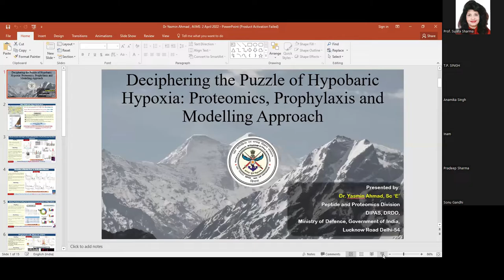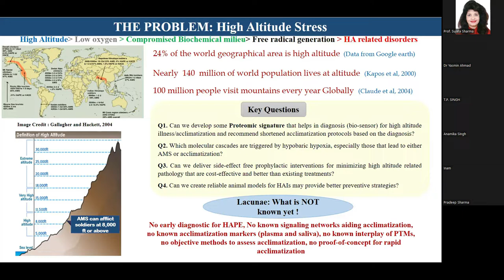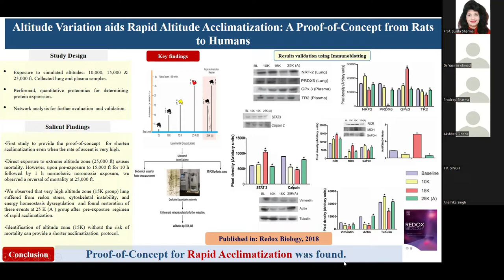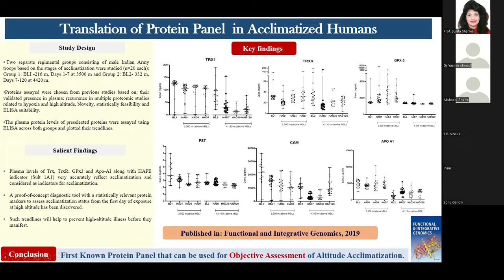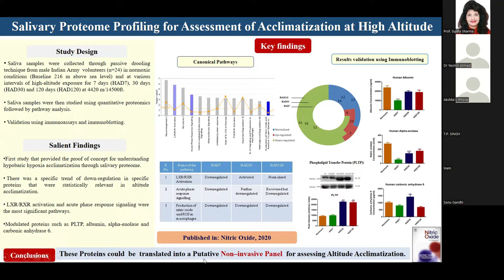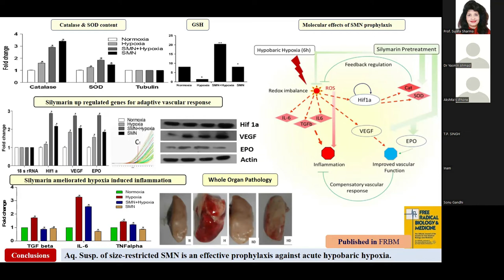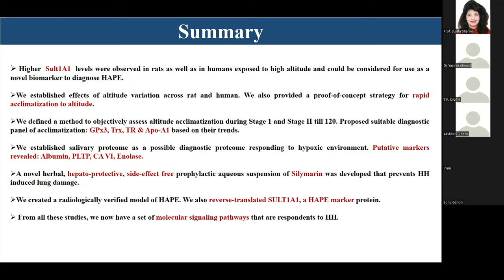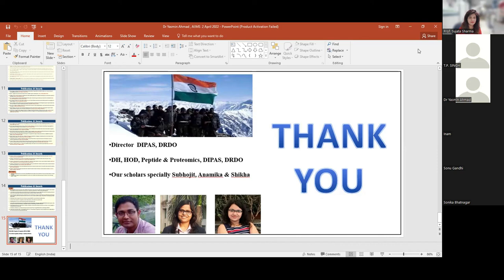Biofootprints Marie Curie Excellence Award Lecture (2022) | Dr Yasmin Ahmad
About Biofootprints : Biofootprints is a not-for-profit society which aims at science promotion and popularization in the society,  specifically  bringing  science  to the general  public, disseminating scientific knowledge and fostering a scientific way of thinking among common people.  It also aims to advance state-of-the-art science through a forum that promotes communication, cooperation, and collaboration among basic and clinical researcher through  conferences, workshops and networking opportunities through databases.

About Dr Yasmin Ahmad : Dr. Yasmin Ahmad is currently working as Scientist E in Peptide and Proteomics Division, DIPAS. She earned her Ph.D degree from Aligarh Muslim University (AMU) in Analytical Chemistry followed by a Senior Research Fellowship of CSIR in Department of Chemistry at AMU with an emphasis on qualitative and quantitative estimation of drugs in pharmaceutical preparations. Since 2006, In line with the mandate and vision of DIPAS, she has been working extensively on the human physiological alterations and their molecular signatures for last several years and achieved notable success in answering some critical questions of high altitude physiology. Her most significant contributions are: First ever, development of non-pharmacologic radiologically verified rodent High-altitude Pulmonary Edema Model and identified SULT1A1 as a potential protein biomarker for HAPE diagnosis. She has provided a proof-of-concept for a shorter acclimatization protocol during high altitude exposure. She has  Identified plasma proteins based conceptual diagnostic tool for assessing high altitude acclimation in humans.  She has also formulated a homogenous aqueous solution of Silymarin and explored its potential application for preventing high altitude related illness. She also conducted proteomic studies of blood platelets where the clinical relationship of calpain protein was established with hypobaric hypoxia induced thrombosis. Her scientific achievements for this tenure included 37 original research articles in peer reviewed International Journals like Blood, Plos One, Scientific Reports, FRBM, Life Sciences, Redox Biology, Biomedicine and Pharmacotherapy and Apoptosis